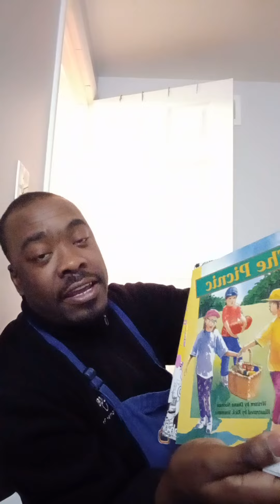Corey Reed Reads